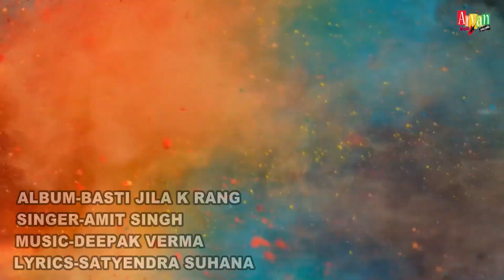Holi Me Thik hai बस्ती जिला होली ठीक है।।Singer Amit Singh Holi Song 2019 बस्ती जिला के होली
Singer.Amit Singh
Writer.Satyendra Suhana
Music.Deepak Varma
Director.Bikas Shrivastav
Level.Aryan Music.Amit Singh Official
Trade Inquiry.9554076559